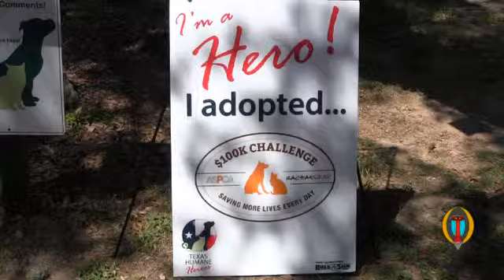Texas Humane Heroes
Williamson County - Leander - Round Rock - Texas

Check us out at yourlocalcolor.com for more information on local businesses and events in the greater Austin area!

TWITTER: Your Local Color.com, @YourLocalColor